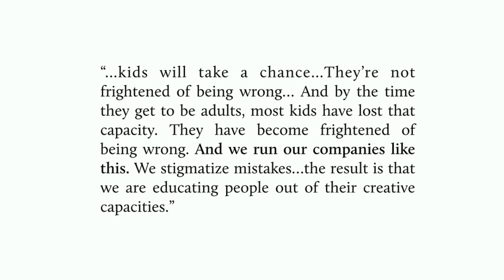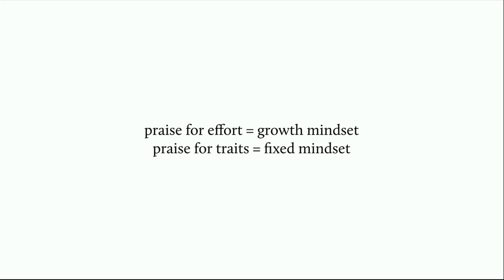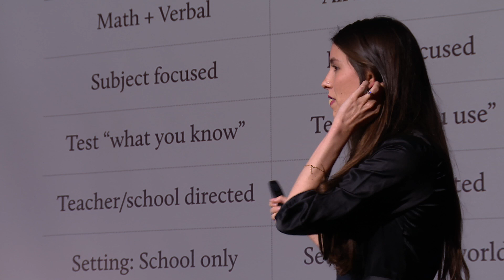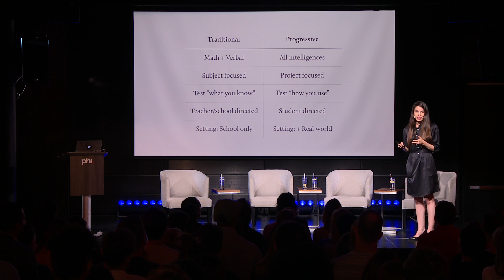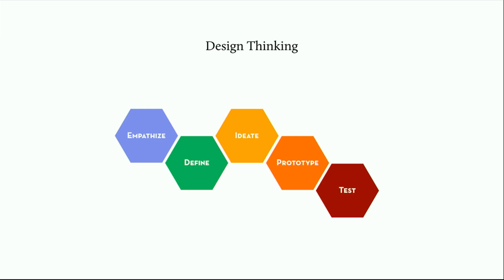Majo Molfino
Majo (pronounced Ma-ho) Molfino is a writer, speaker, and women’s creative leadership coach. With a Masters in Design from Stanford, she supports women in becoming better, more resilient creative leaders at top companies such as Facebook, Twitter, Airbnb, and IDEO. Her work has been highlighted in FastCoDesign, The Huffington Post, Medium and LinkedIn. She is also the host of HEROINE – a podcast featuring the journeys of top creative women leaders and risk-takers. When she isn’t writing, coaching, or podcasting, she’s sipping on tea and writing poems in the Redwoods.